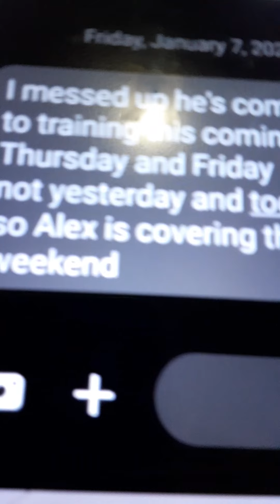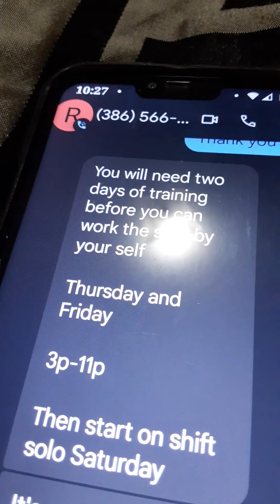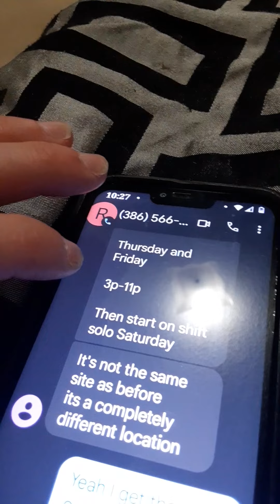do you see what I mean by discrimination it comes in all forms they're bullies